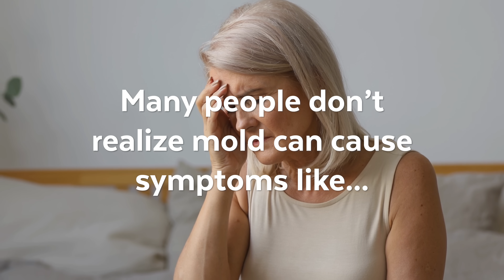Are you Struggling from Brain Fog? It could be Mold...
Are you Struggling from Brain Fog?

It could be Mold...

Allergenic molds affect people who have allergies, respiratory illness, or asthma. These molds can cause a hypersensitive reaction resulting in an extreme inflammatory response in the respiratory system. About 20%-30% of the population is susceptible to mold and/or other allergens, that lead to reactions like allergic rhinitis. People without allergies are often unaffected by these molds in small amounts.

Mold Exposure & Chemical Sensitivity
Mold in our environment can pose a significant health risk, especially to those who are genetically susceptible. Chemically sensitive people have adverse reactions to a spectrum of synthetic and natural toxins and toxicants found in their environment, including those produced by mold. Elevated concentrations of mold spores have been known to produce autoimmune reactions and many other health symptoms including chemical sensitivities. It is for these reasons that exposure to common disinfectants, biocides, and fungicides, which can set off chemical sensitivities in mold exposed individuals, should be avoided. It is highly recommended that solutions that are as natural as possible be used to help mitigate indoor mold exposure.